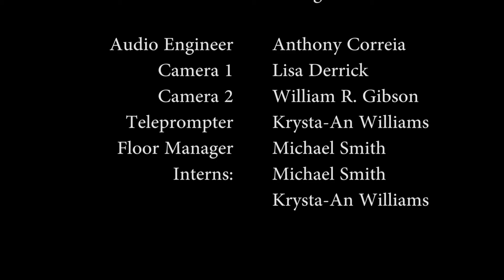Brooklyn45 "Breast Feeding"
Brooklyn45
"Breast Feeding"